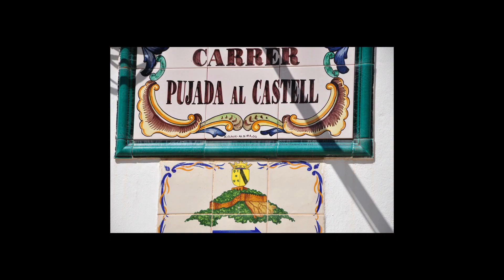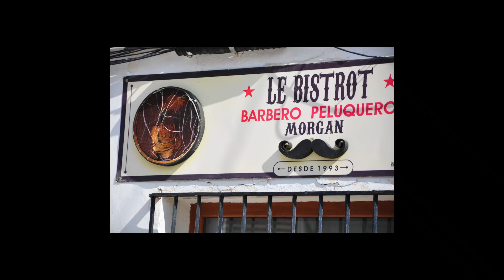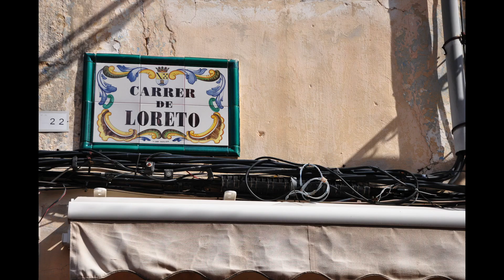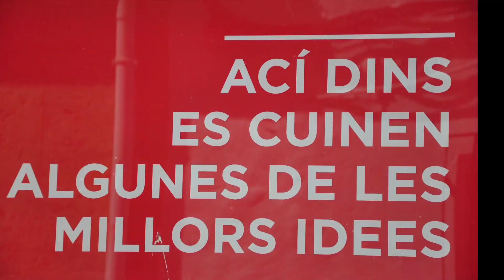Une enfante défunte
Ravel, 1889